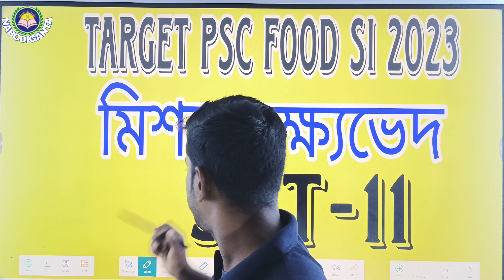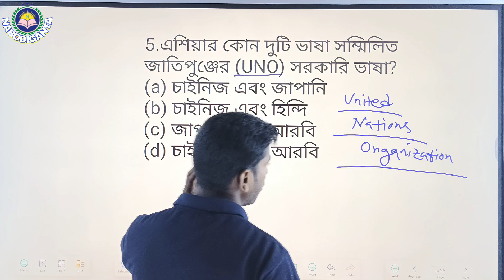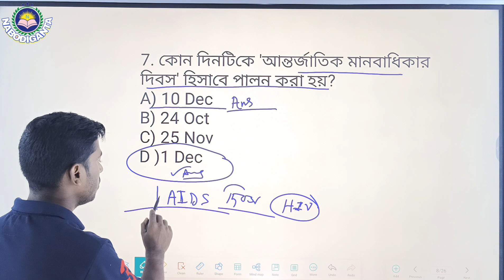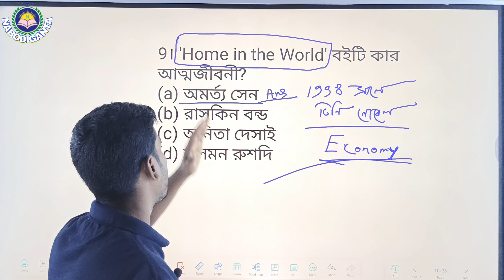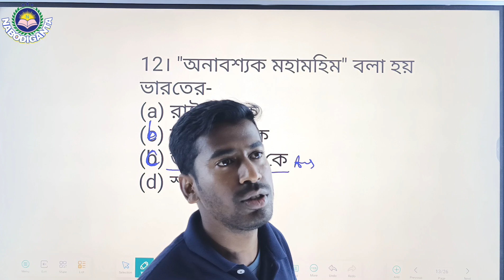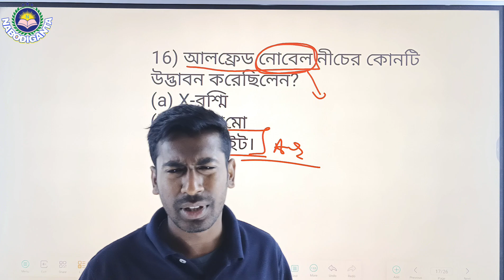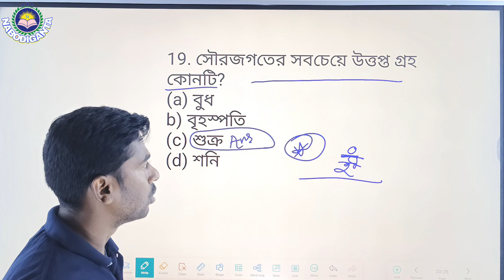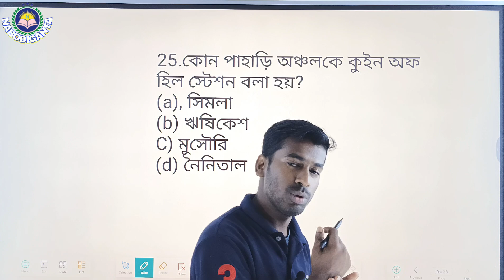GK Class -11 | Food SI/WBP/KP/WBCS/WBP Warder gk class | Koushik sir gk | Gk MCQs Practice